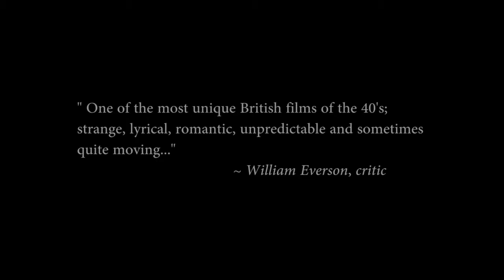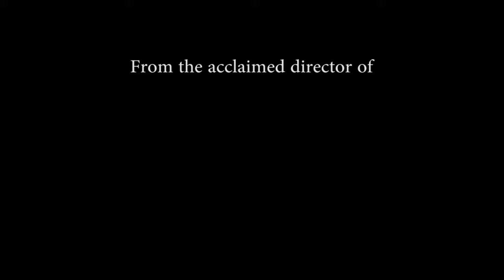Corridor of Mirrors - DVD available 15/06/2015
Digitally Remastered Convalescing in Italy after the 1914 war, Paul Mangin (Eric Portman) becomes so obsessed with the likeness of a girl in a 16th Century painting that he believes that he.

First Movie with Christopher Lee Sir Christopher Frank Carandini Lee, CBE, CStJ (27 May 1922 – 7 June 2015) was an English actor, singer and author. With a career spanning nearly 70 years,.

You've been very patient, and this is your reward. Finally, the Official Trailer for The Corridor is now here. Available Online NOW! Watch at: You made this.

A trailer has been released for The Corridor. For more on this and other horror movies visit: